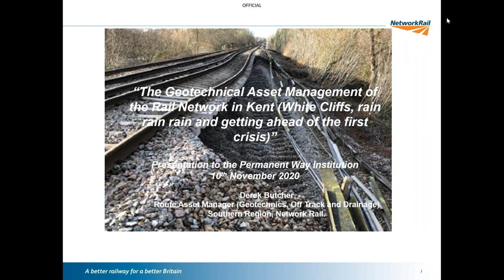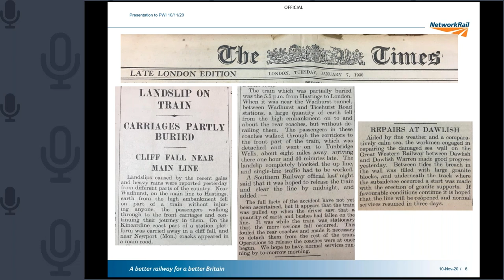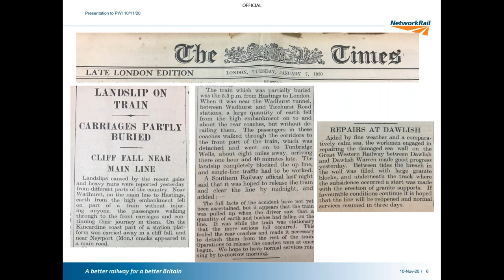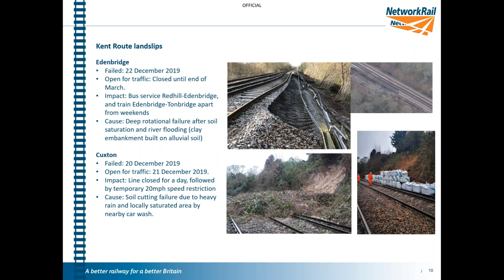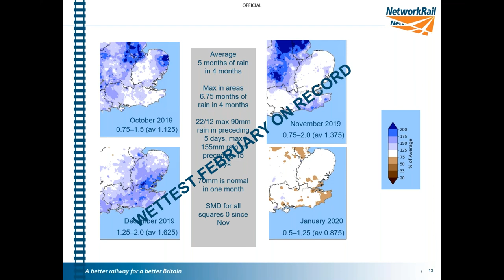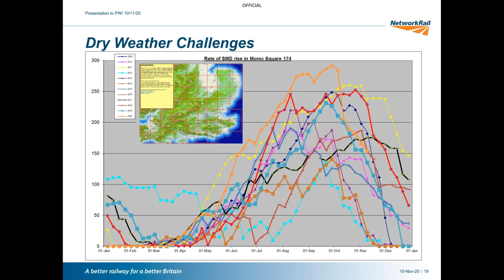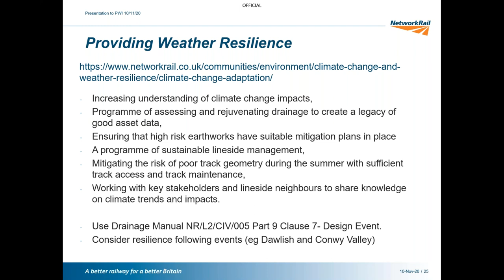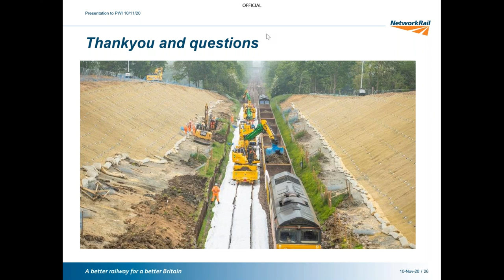Rail Geotechnical Asset Management of the Rail Network in Kent - Derek Butcher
Rail Geotechnical Asset Management of the Rail Network in Kent
PWI Ashford Section Meeting
10 November 2020